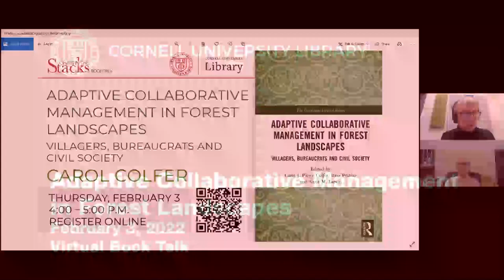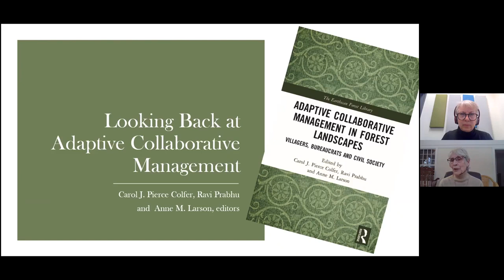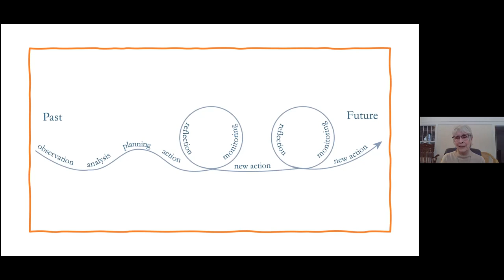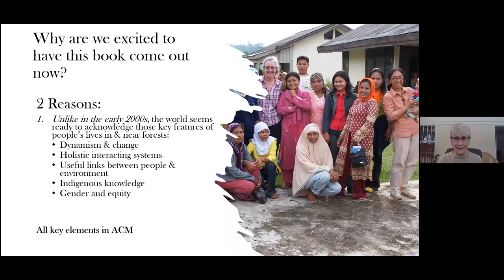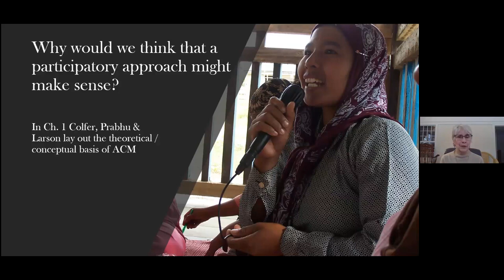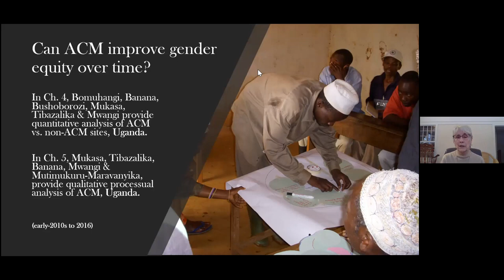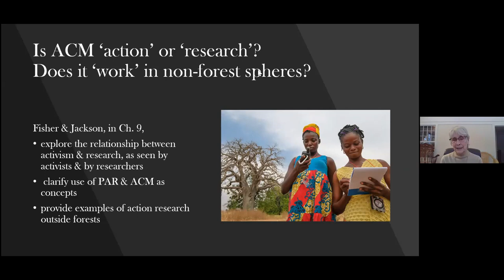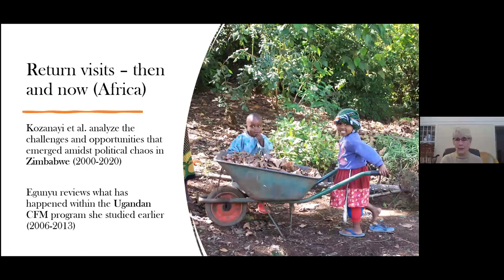Carol Colfer, CIFOR Senior Associate on Collaborative Forest Management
Local communities are essential to the success of environmental policies, and yet many well-intentioned forest management proposals are based on top-down strategies disconnected from people on the ground. In contrast, an approach called Adaptive Collaborative Management (ACM) for forest landscapes attempts to better listen to local voices and build on communities’ knowledge and goals to collaboratively improve environmental planning.

In a Chats in the Stacks book talk hosted by Cornell University’s Mann Library, author and editor Carol J. Pierce Colfer discusses the value of ACM as she shares research from her new book, Adaptive Collaborative Management in Forest Landscapes: Villagers, Bureaucrats and Civil Society (co-edited with Ravi Prabhu and Anne M. Larson Routledge 2022).  Drawing from lessons learned over the past two decades in different areas of the world, including Uganda, Zambia and the Amazon, the book explains ACM’s holding power, how it connects issues of gender, tenure, and local perspective with forest management, and how it facilitates learning, collaboration and adaptation among local communities, practitioners, activists, policymakers and researchers.

Colfer, who has a Ph.D. in cultural anthropology and an M.P.H. in international health, is currently a senior associate with the Center for International Forestry Research, (CIFOR) and a visiting scholar in Cornell University’s Southeast Asia Program. She has long ethnographic experience in Southeast Asia, the United States, and the Middle East and global, forest-related experience in criteria and indicators for sustainable forest management, adaptive collaborative management, and governance. Her interests include gender and diversity, people and forests, health and population, and conservation and development issues.